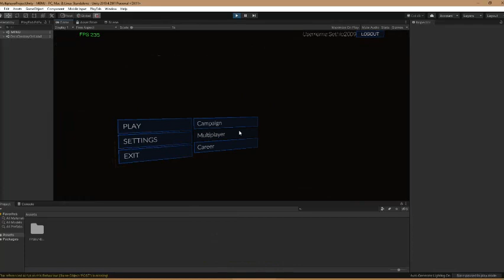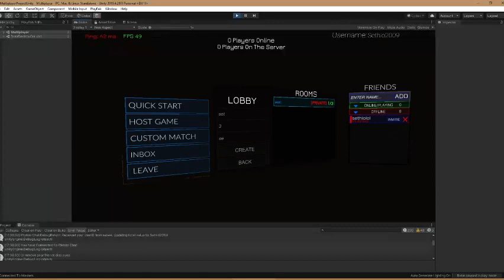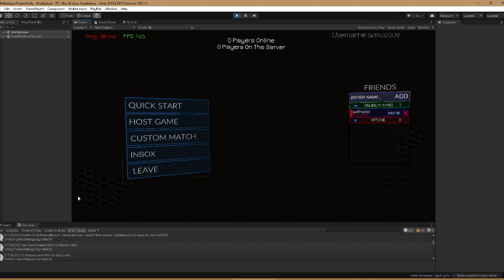Photon/Playfab Multiplayer UI Template + Download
My Latest Project is this nice multiplayer template which is stacked with features. This template allows you to connect with players in many different game modes, and invite friends and make friends. It is free so you guys can kick-start your multiplayer games with high graphical UI.